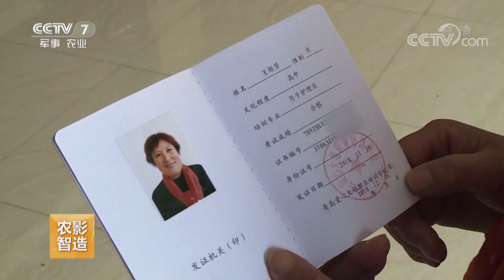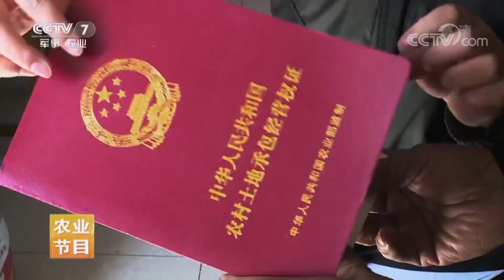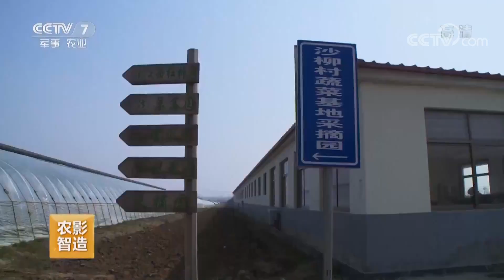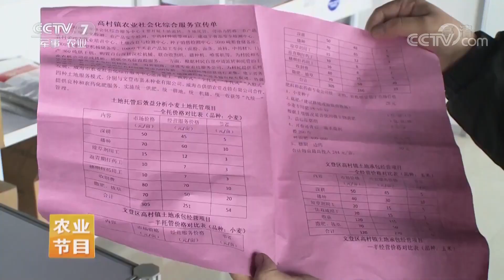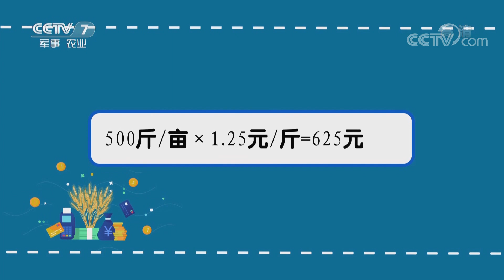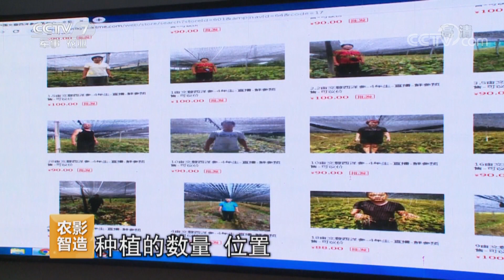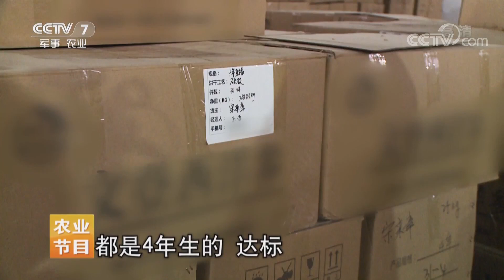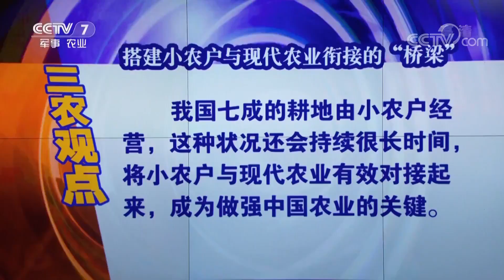《聚焦三农》社会化服务如何服务小农户 20190504 | CCTV农业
本期节目主要内容： 社会化服务如何服务小农户，土地流转让小农户撂荒地不再闲置；社会化服务如何服务小农户，土地托管让小农户实现高效生产；秋葵地里的春耕；农业农村部，推动党风廉政建设和反腐败工作向纵深发展；以循环经济产业链推进乡村振兴。